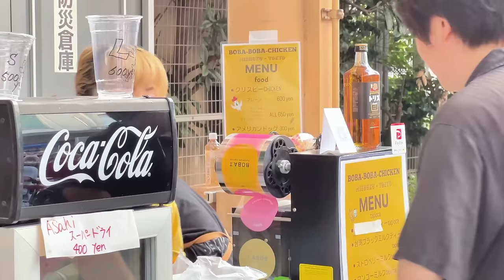BAKIT SOBRANG SAYA NG SAMBA PARADE? | SANCHA LATIN FESTIVAL | PARANG ATI ATIHAN KUNG SA PINAS !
Join me on this exciting journey through Tokyo and beyond! 🌟